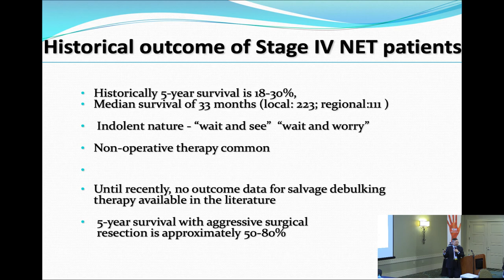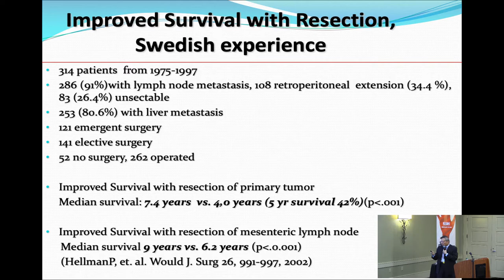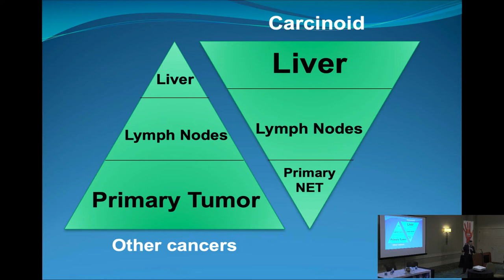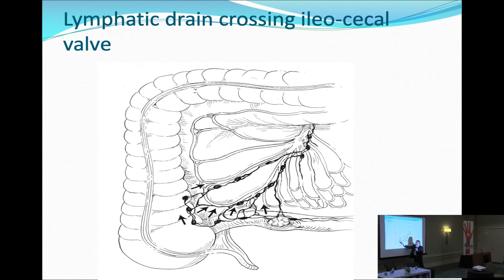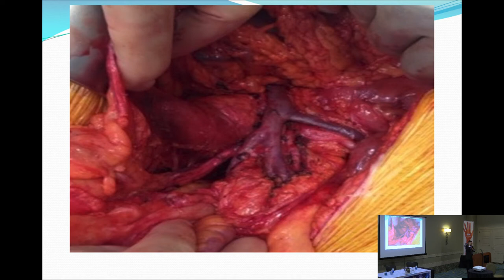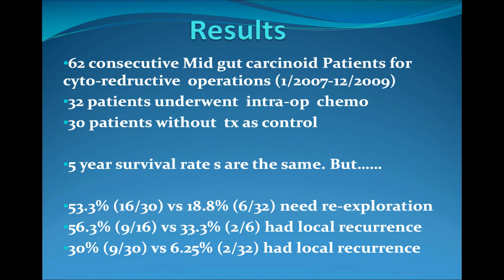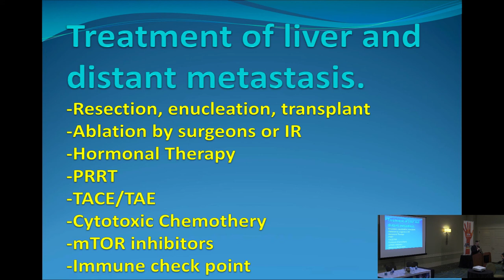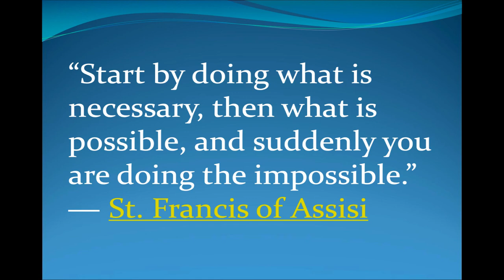Wang 2019 Treatment Options: Liver Metastasis of Neuroendocrine Tumors